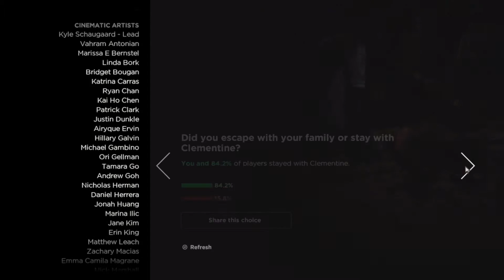Crying... Dying, And Ending???? - The Walking Dead: A New Frontier PART 3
Thank's so much for supporting and checking out the video! :) Please check below for any information that you maybe curious about~
              ►Request me games or ideas below~ :)◄